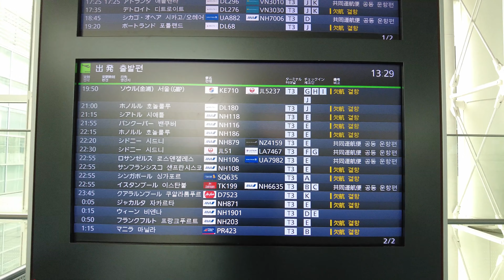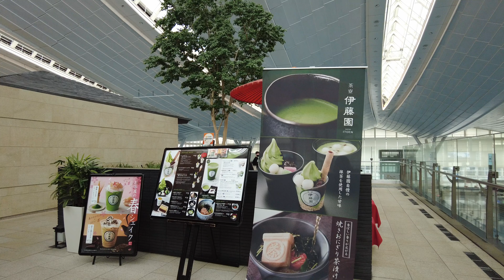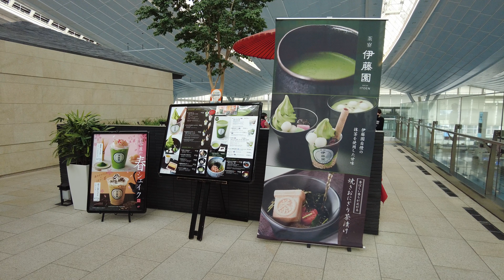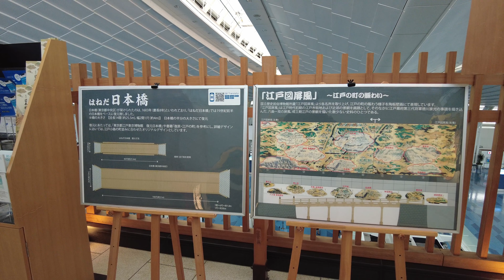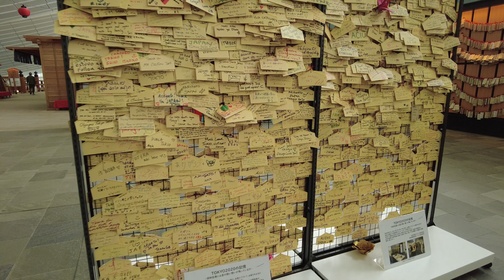【4K】Walking in Tokyo Japan Haneda Airport Terminal3 (Mar. 2022) |Empty Haneda International Terminal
I took a walk at Haneda Airport Terminal 3.
Haneda Airport Terminal 3 is an international terminal.
There were few passengers in Haneda Airport Terminal 3.
Some restaurants were open and there were people who came to see the plane with their families.

Please comment where you want to walk  in TOKYO.